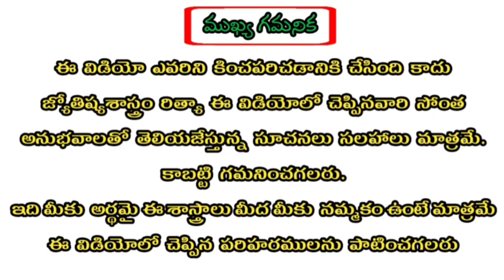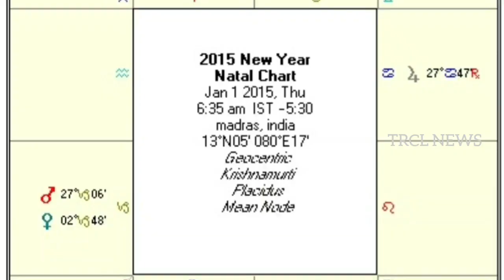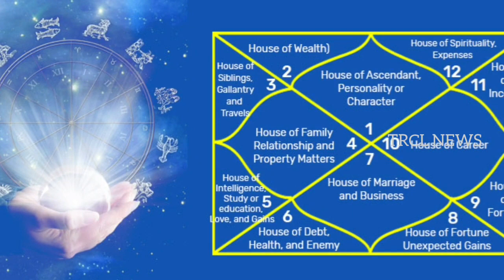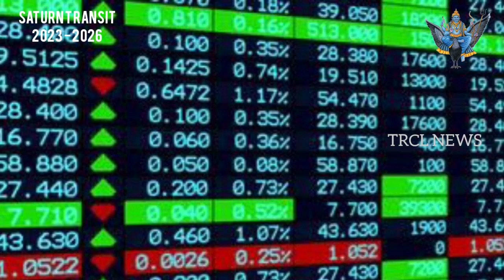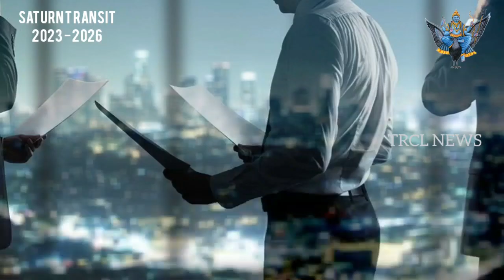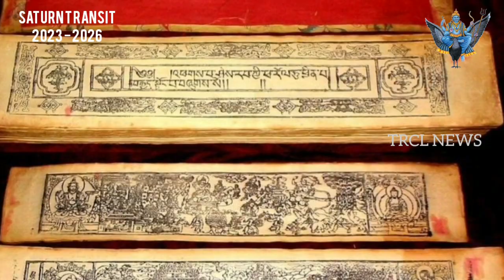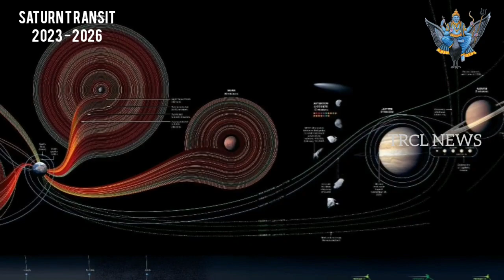వృషభరాశి శని ప్రభావ ఫలితాలు 2023-2026 | Saturn Transit Taurus Astrology Predictions 2023 to 2026